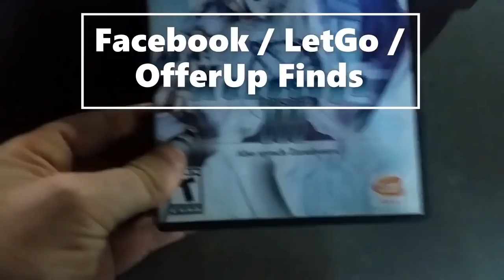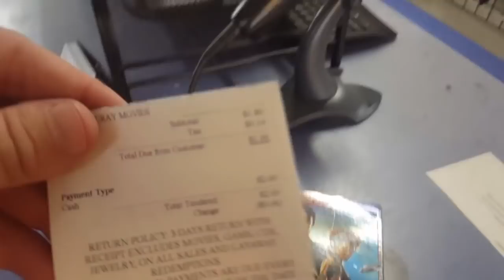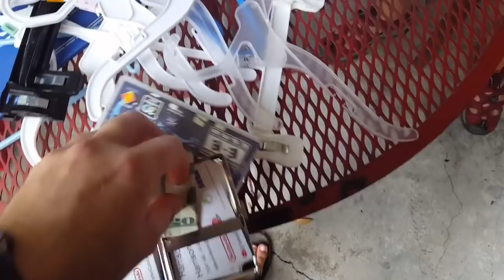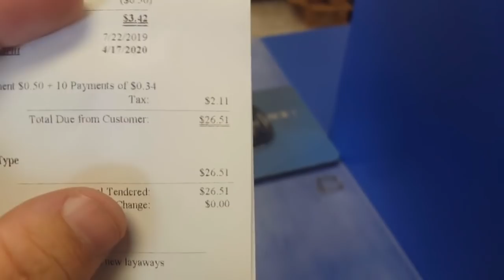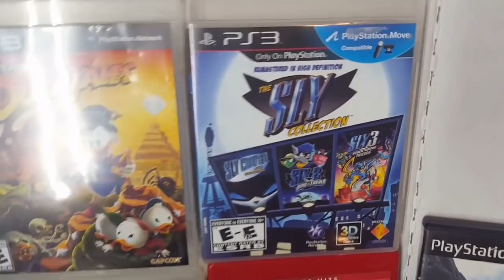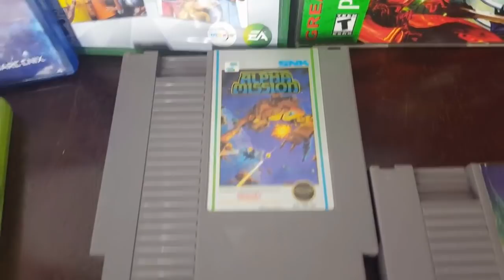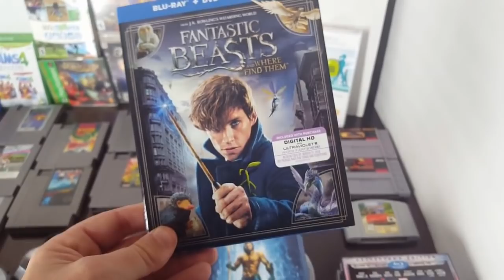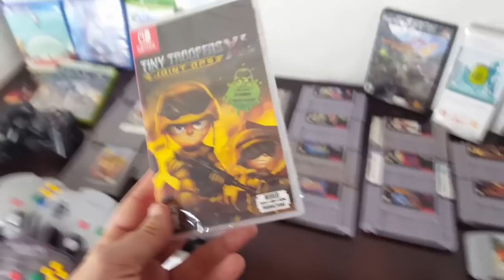Live Video Game Hunting Ep. 66 - Hodgepodge Week!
My eBay Store: